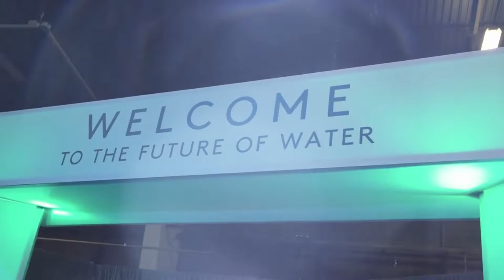Activation Event Gala and Conference 2022 San Francisco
Brand activation event. The 2-Day event includes Gala featuring a 220 foot projection screen and interactive elements such as the live tunnel, holographic entrance, and living water fountain. The following Conference featured Engaging Networking Stations such as Brine for Your Bath, Water Tasting and world-class event production.

Held at San Francisco Bay's very own Palace of Fine Arts.

Music Copyright:
Licensor's Author Username: JohnFerrieMusicLicensee: Pro Event Photography Media ProductionsItem Title: SwellItem URL ID: 38390406Item Purchase Code: 02a42c0f-c8b3-44ca-bda1-7f19c7299ca6Purchase Date: 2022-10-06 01:19:46 UT